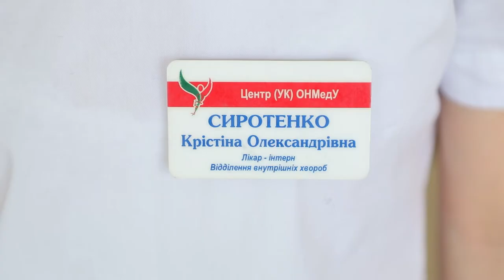Інтернатура – старт у професійне життя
Враження студентів щодо проходження інтернатури на базі Центру реконструктивної та відновної медицини (Університетська клініка), м.Одеса, вул.Тіниста, 8.